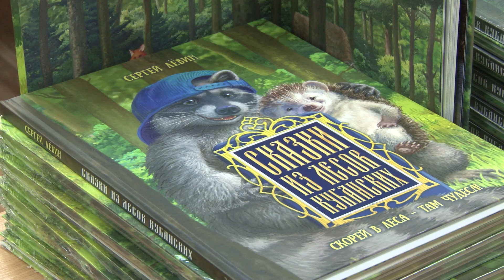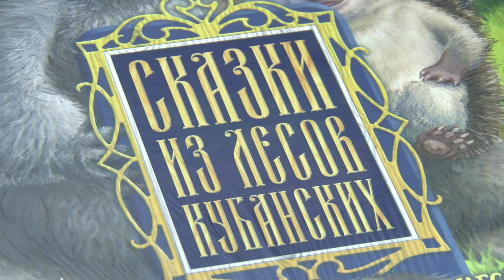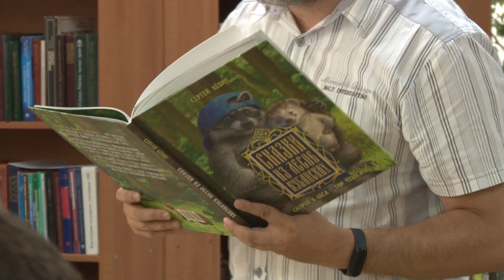Будущий бестселлер. В библиотеках курорта появилась новая книга анапского писателя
Будущий бестселлер. В библиотеках курорта появилась новая книга анапского писателя. Подарок читателям сделал депутат ЗСК Николай Морарь. Сегодня он вместе с поэтом Сергеем Лёвиным лично встретились и пообщались с ценителями литературных произведений писателя.